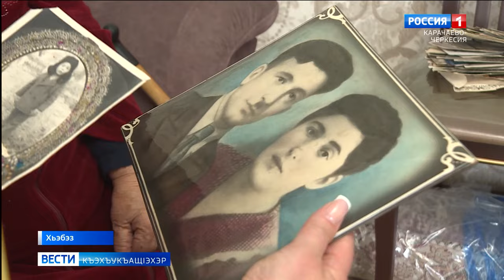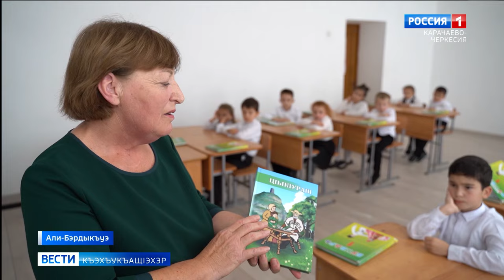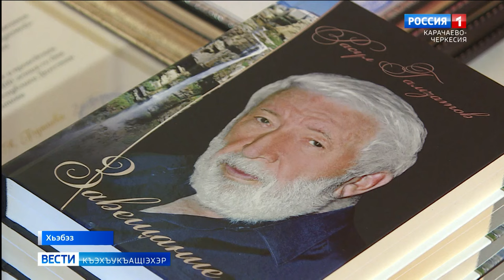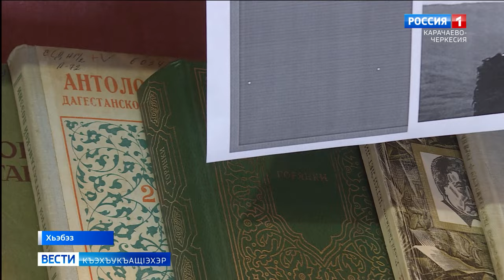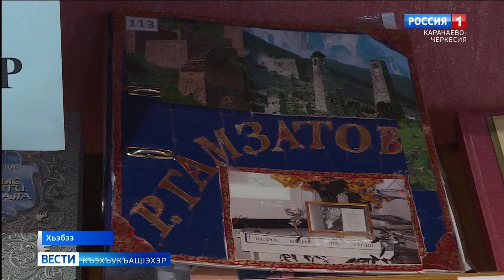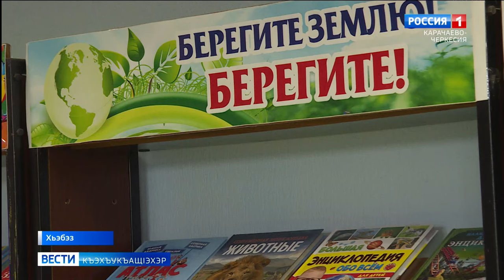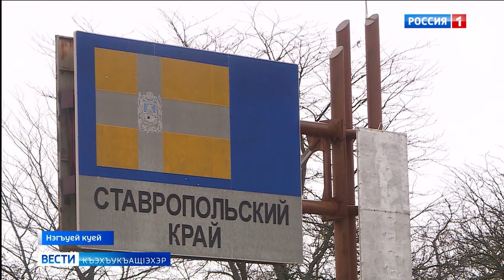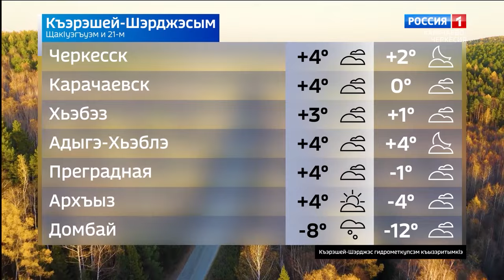Вести на черкесском языке 21.11.2023